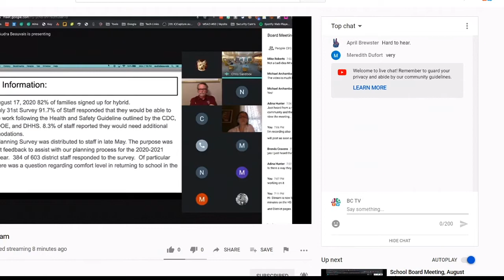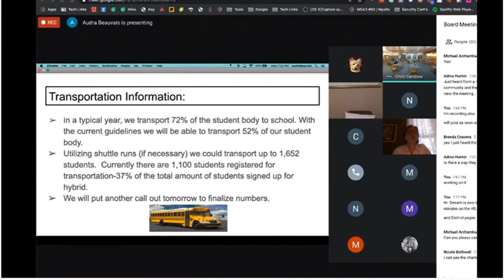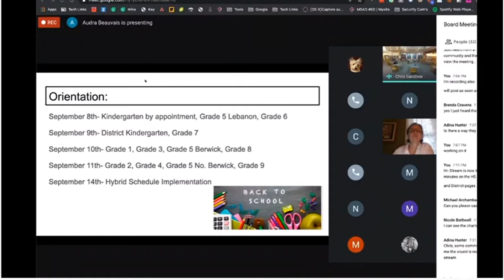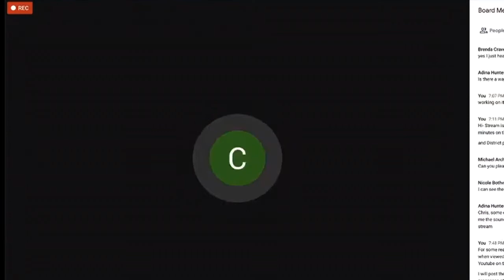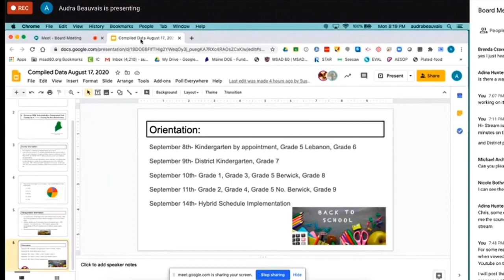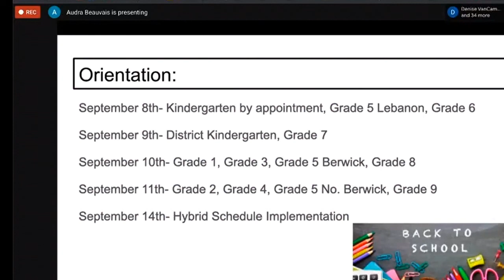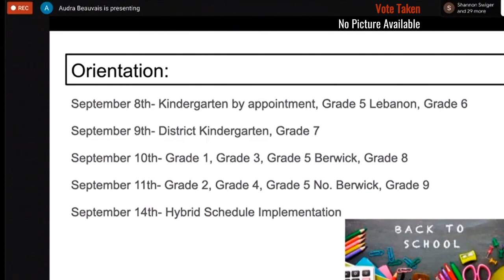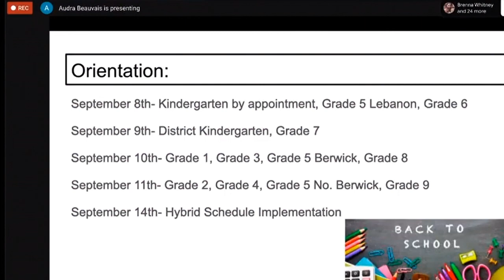MSAD 60 Board Meeting 2020 08 18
This meeting was streamed via the NHS Technology Dept.  The Board met in the Library with some members on GoToMeetings.  BCTV tried to correct audio but some sections were too garbled and I was unable to fix.